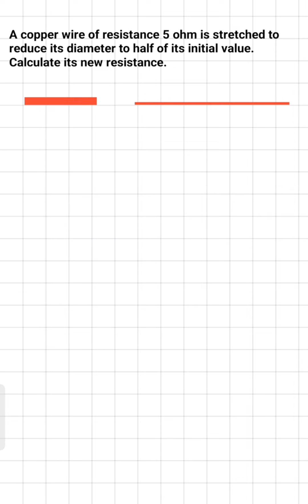A copper wire of resistance 5 ohm is stretched to reduce its diameter to half of its initial value.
A copper wire of resistance 5 ohm is stretched to
reduce its diameter to half of its initial value.
Calculate its new resistance.